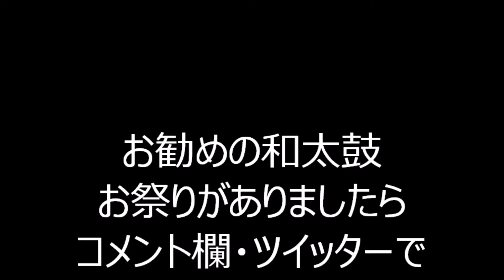東京北都音頭 2024年飛鳥山公園盆踊り会21 飛鳥山公園飛鳥舞台 東京都北区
2024年、東京都北区にあります飛鳥山公園・飛鳥舞台で行われました盆踊り、「飛鳥山公園盆踊り会」の様子です。